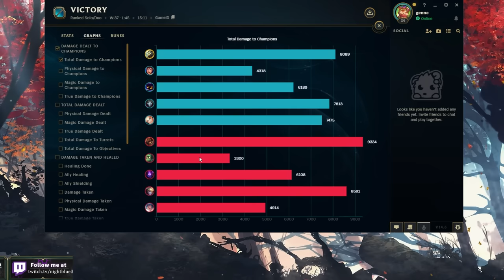Master Yi but I attack so fast it looks like I'm cheating (4.21 ATTACK SPEED?!, AMUMU RAGE QUIT)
League of Legends Season 14 Master Yi Gameplay
◆ I created the DEADLIEST Ezreal Q of all-time (6 zap items at once, 1v5 God Mode)